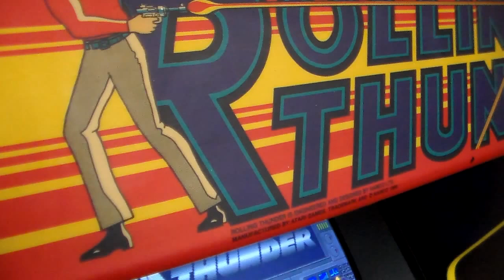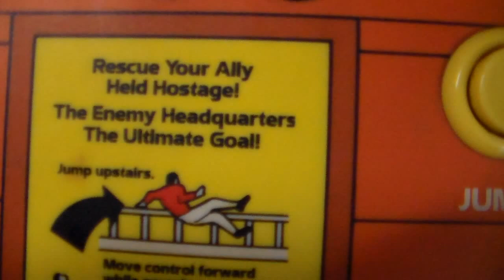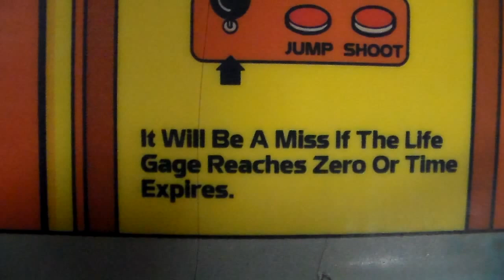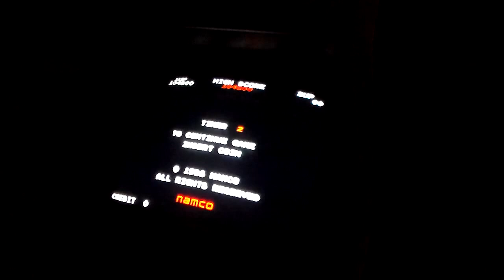The year Is 1986. Atari Releases The Rolling Thunder Arcade Game ... And We Find It , YEARS Later